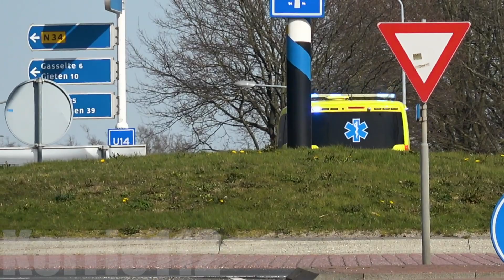A1, Nilsson Volvo Ambulance 03-136 Emmen vanaf ambulancepost Borger naar onbekende melding